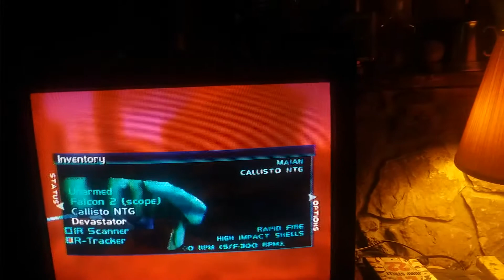Perfect Dark N64 Glitch part 1/2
I died in Perfect Dark, I was about to abort because I knew I was going to die then this happened...